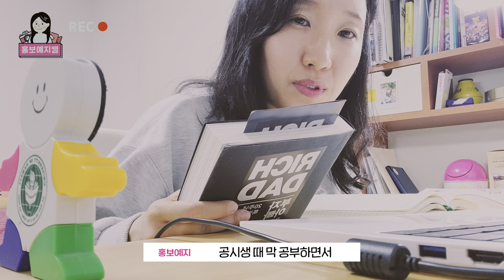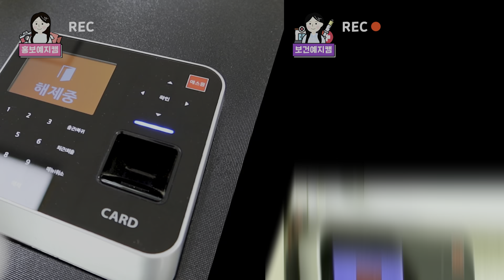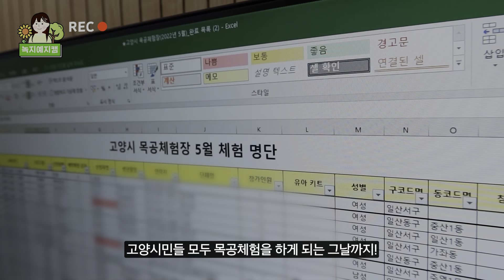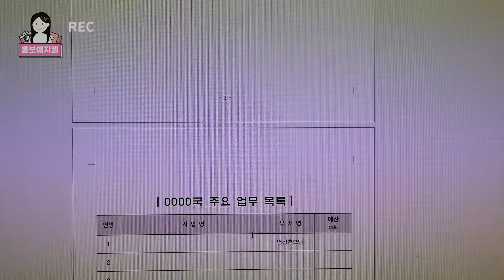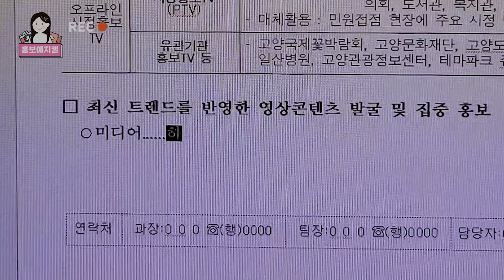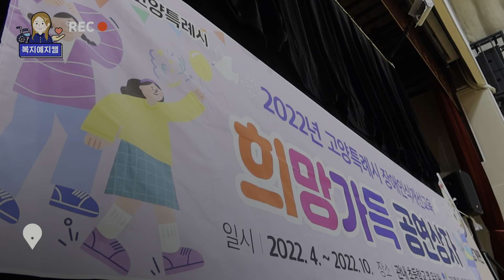지금까지 이런 공무원 브이로그는 없었다.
고양시청
김예지 주무관들의 일상은?!

출연
김예지
김예지
김예지
김예지

00:00 안녕하세요. 김예지입니다.
00:47 출근 준비
2:57 업무 모드 ON
4:55 작고(?) 소중한 점심시간
6:55 신나는 퇴근 시간
9:45 출장 출동(!)